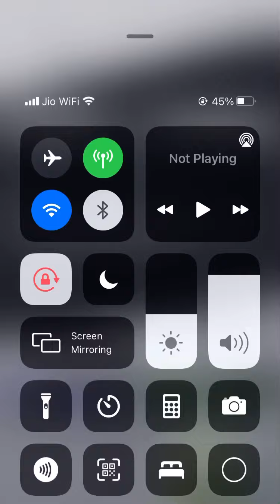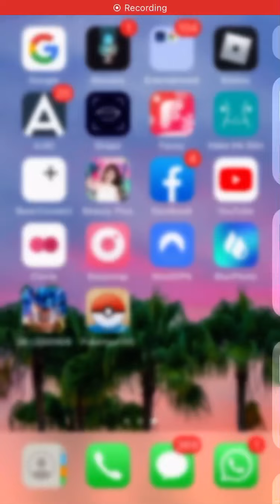Playing some raids in dragon ball legends